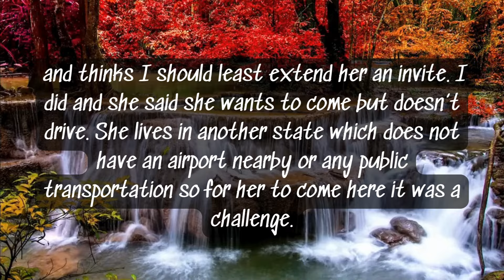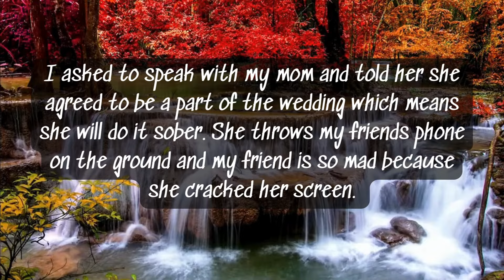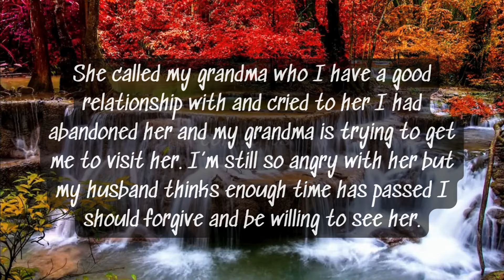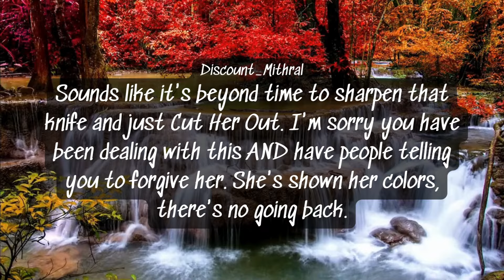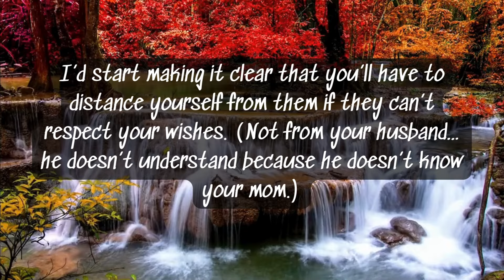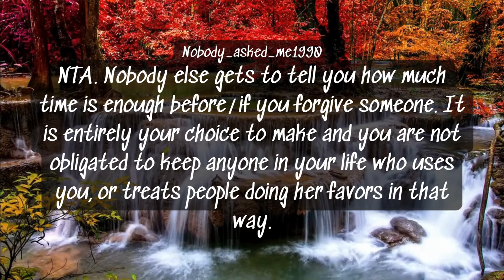AITA for refusing to ever visit my mom again?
OP's mom has had very little to do with her all her life.  Mom is addicted to drugs and alcohol and almost bankrupted OP's dad. Mom is always trying to get money from OP and even when OP went out of her way to get a ride for her to attend her wedding, mom caused problems.  It was the last straw for OP and she has since refused to visit her mom.  OP's husband and grand mother are encouraging her to see her mom but OP doesn't want to and asked for advice from Reddit.